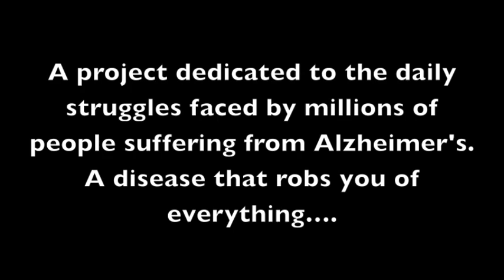"Intro" by the XX - A project by Hilary Thompson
Choreographer Hilary Thompson and her dancers the Rhythm Rebels present a dance project to raise awareness to Alzheimer's.